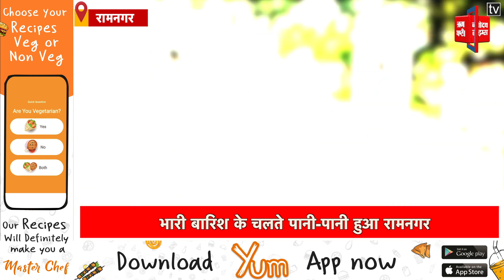Uttarakhand में जमकर कहर मचा रही आफत की बारिश, भारी बारिश के चलते पानी-पानी हुआ Ramnagar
प्रदेश के कई शहरों में मौसम की मार देखने को मिल रही है. कहीं बेहिसाब बरसात ने जीवन की रफ्तार पर ब्रेक लगा दिया है. तो कहीं चटकती हुई चट्टानों ने रास्तों को बंद कर दिया है...कई सड़के समुद्र जैसी बन गई है...तो कई शहरों में सैलाब आ गया है. कुदरत की ऐसी मार है कि कई शहरों में हाहाकार मचा हुआ है.